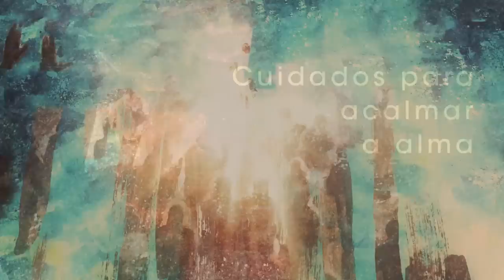Homilia Diária - Quinta Feira da 3ª Semana da Páscoa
Jesus é o "pão descido do céu" que, no sacramento da Eucaristia, nos alimenta com o pão da Palavra de Deus e o Pão Eucarístico, seu Corpo e Sangue.